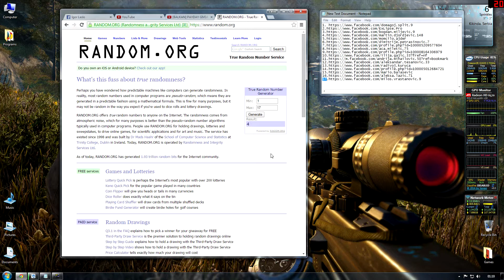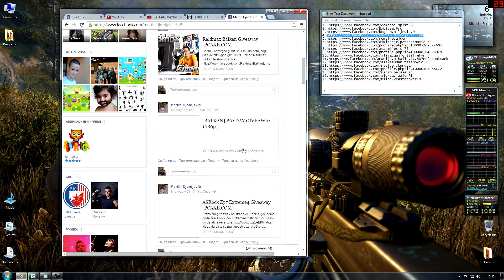[BALKAN] IZVLACIMO POBEDNIKA | PAYDAY GIVEAWAY [ 1080p ]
Svi koji nisu bili na listi nisu objavili video na javno kao sto sam u klipu rekao

Pobednik je Martin Djordjević :D

Ako se pobednik ne javi na fb stranici  u roku od 24H izvlacicemo ponovo :)